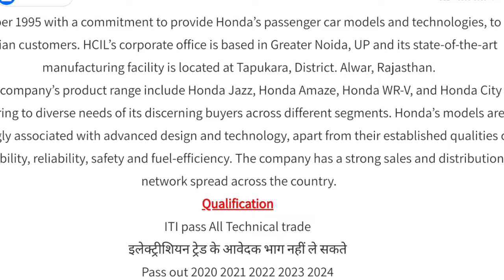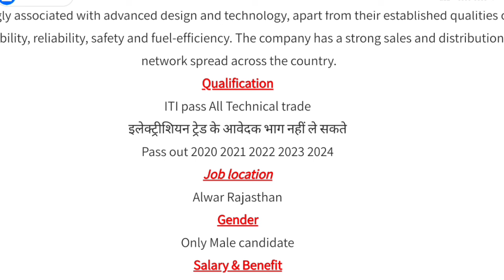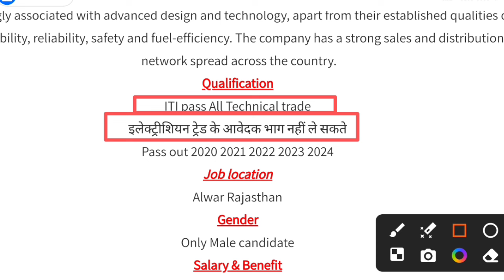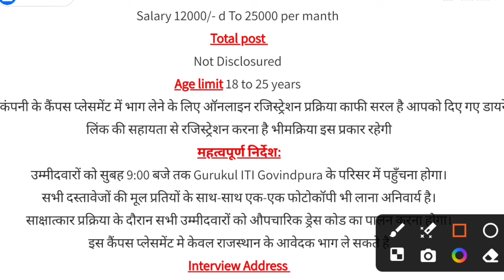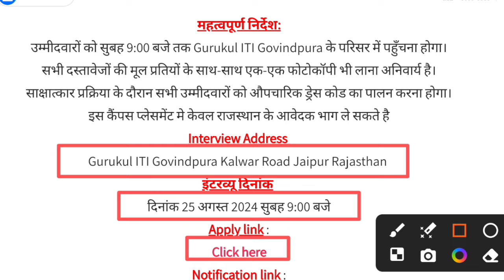Honda Car Limited || 🚘 2 साल के लिए भर्ती सैलरी में बढ़ोतरी 25800/- || ITI Technical ITI Trade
Honda company FTA job Bharti
Honda company new latest vacancy
Honda company 500 post
Honda company job 2024
Honda car Limited
Honda car parmanent job
Honda kar job interview
Honda car ITI campus interview
Honda car latest vacancy job